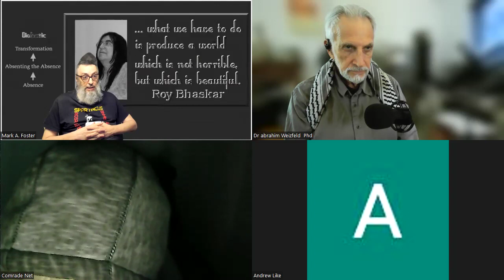Jewish Socialist Bund Vanguard Circle - Montréal, Arizona, Texas & Tennessee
Andrew Like - Tennessee
Mark Foster Phd - Texas
Comrade Net - Arizona
abrahim Weizfeld Phd - Montréal, Québec